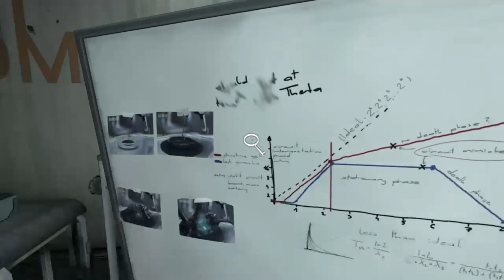SOMA #15 - Mais qui c'est lui encore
Ladies & Gentlemen, comment allez vous ? On poursuit notre quête sans trop d'embuches.

Nous incarnons Simon Jarett. Simon a subit un accident de voiture tuant son amie Ashley Hall et lui causant de graves lésions cérébrales. Il souffre d'extrêmes migraines et de saignement, afin de trouver un traitement il va donc accepter de faire une IRM cérébrale. Mais cela ne va pas se passer comme prévu et Simon se retrouvera dans une sorte de monde parallèle, comment va-t-il s'en sortir ?

SOMA est un jeu vidéo d'horreur psychologique en vue à la première personne se déroulant dans un univers de science-fiction, développé et édité par Frictional Games.  Le jeu est sorti le 22 septembre 2015 sur PC et PlayStation 4.

Ladies & Gentlemen, how are you? We’re on our quest without too many pitfalls.

We play Simon Jarett. Simon was in a car accident killing his friend Ashley Hall and causing severe brain damage. He suffers from extreme migraines and bleeding, so in order to find a cure he will agree to do a brain MRI. But it will not happen as planned and Simon will find himself in a kind of parallel world, how will he get out of it?

SOMA is a first-person psychological horror video game set in a science fiction universe, developed and published by Frictional Games.  The game was released on September 22, 2015 on PC and PlayStation 4.

- Solo
- Playstation 4